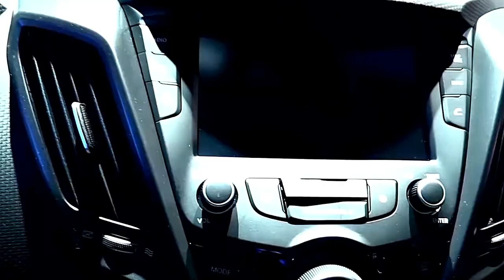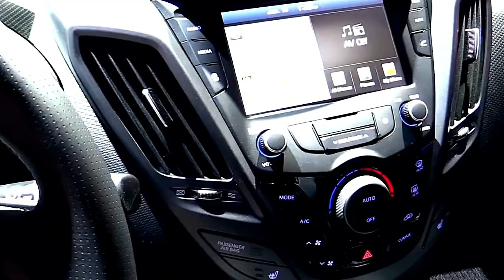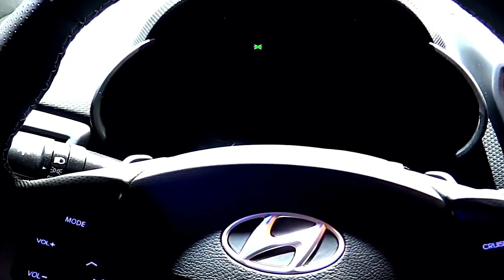ALL NEW 2018 HYUNDAI VELOSTER RALLY EDITION BEST AMAZING SUPER PLATINUM TURBO POWER PREVIEW EXTERIOR